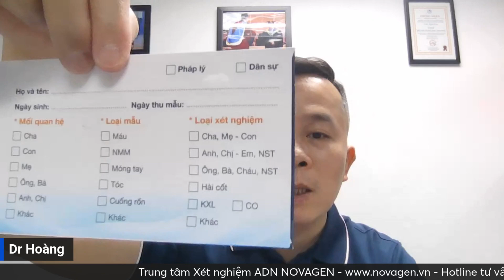Hướng dẫn lấy mẫu Nước Bọt xét nghiệm ADN | Dr Hoàng NOVAGEN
Hướng dẫn lấy mẫu Nước Bọt xét nghiệm ADN

✪ Copyright by Dr Hoàng NOVAGEN